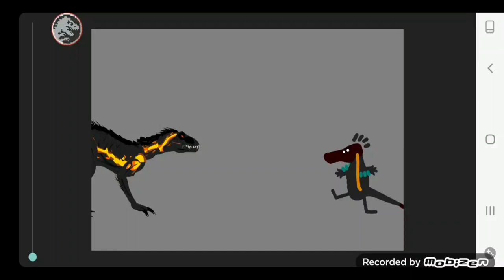MY BRAND NEW INTRO V3!!!